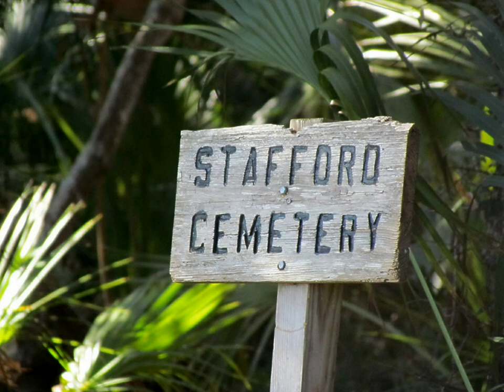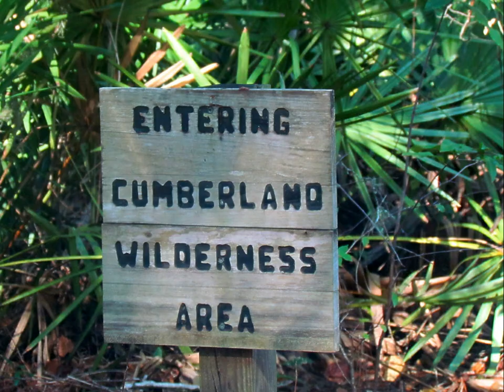Cumberland Island Georgia .wmv